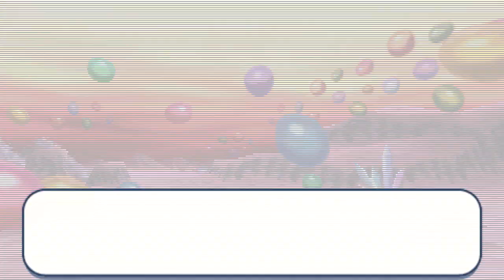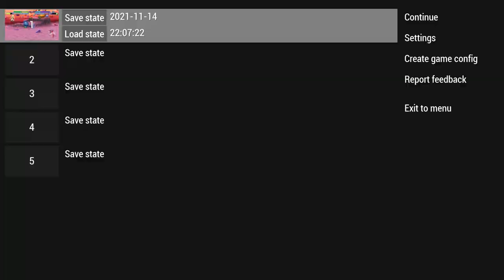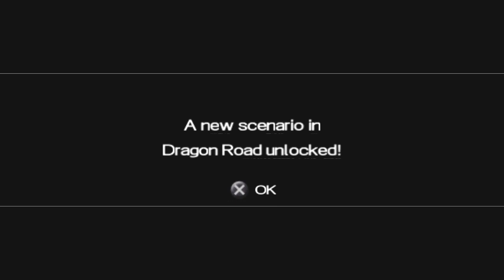Dragon Ball Z Shin Budokai Part 7